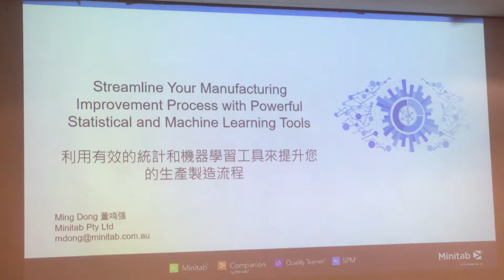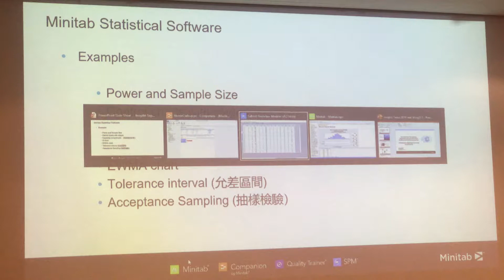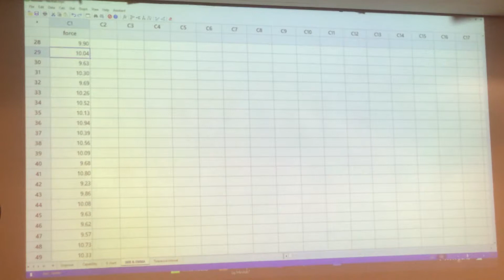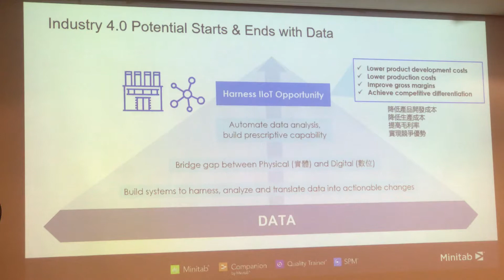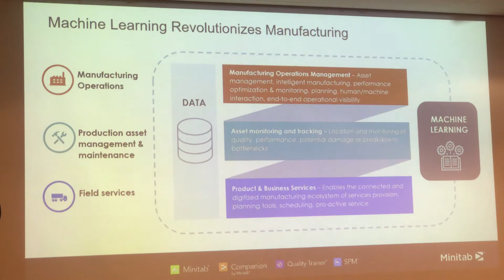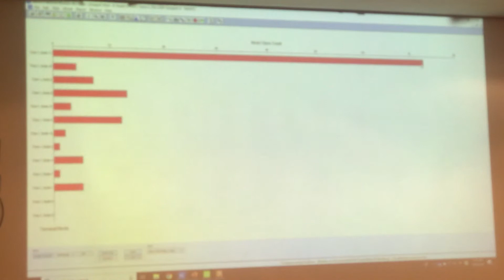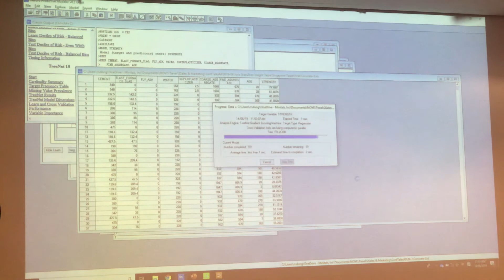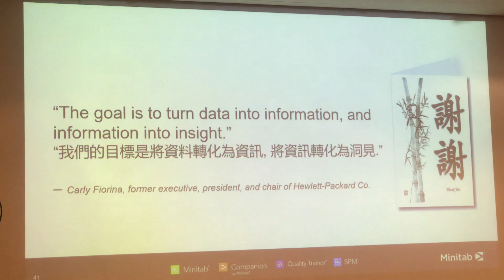利用有效統計和機器學習工具改進生產製造流程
演講者：Ming Dong
Minitab 高級技術經理

演講內容:

- 資料分析的文化
- Minitab 故事
- 何謂機器學習和SPM
- 案例分享